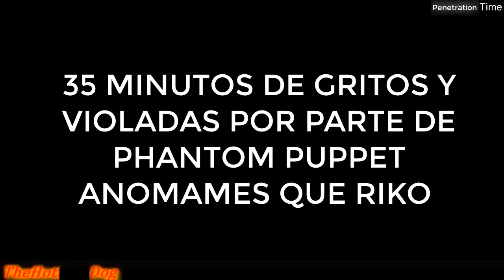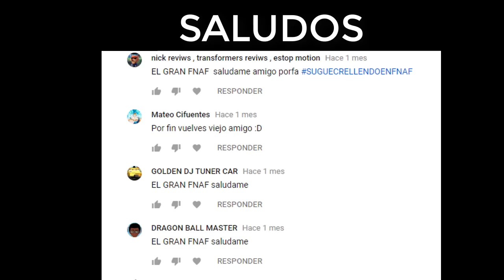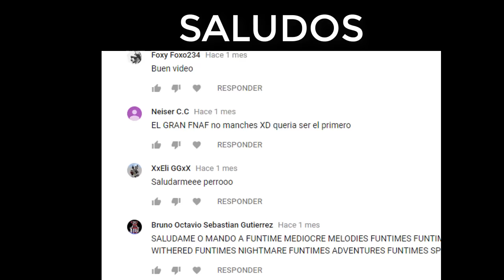¡UNA PARODIA DE PELICULA! fnaf parodia loquendo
Una parodia con un nivel de boludes tan elevado que debe considerarse una producción cinematográfica por que youtube ya le queda corto, al punto que haría temblar al mismísimo Steven Spielberg.

(por si quieres ayudarme)

(El Gran Fnaf Forever)

(canal del pelotudo de freddy)

(Para ver fotos Zukulentas)